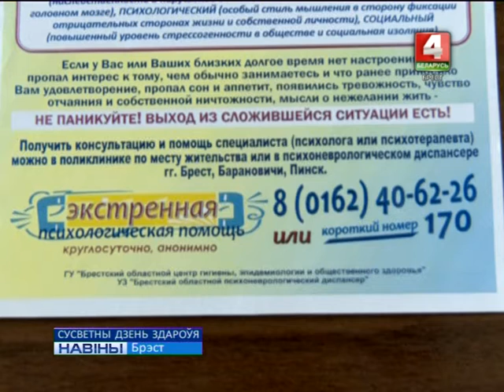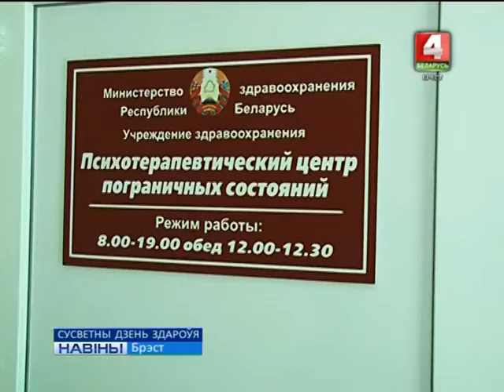СУСВЕТНЫ ДЗЕНЬ ЗДАРОЎЯ (Відэа)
Сёння – Сусветны дзень здароўя. У гэтым годзе ён прысвечаны праблеме дэпрэсіі і праходзіць пад дэвізам: “Дэпрэсія: давай пагаворым!”. Аб гэтым псіхічным захворванні напярэдадні гаварылі і ў Брэсцкім абласным цэнтры гігіены, эпідэміялогіі і грамадскага здароўя.